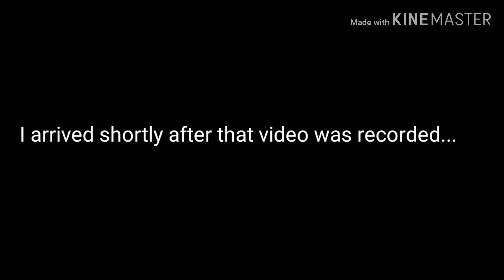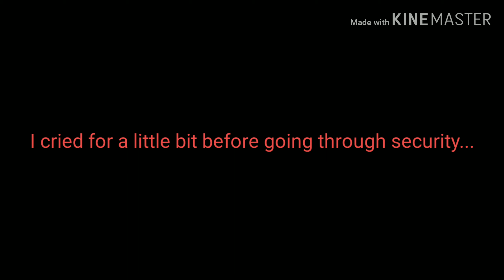Entering RDU Airport